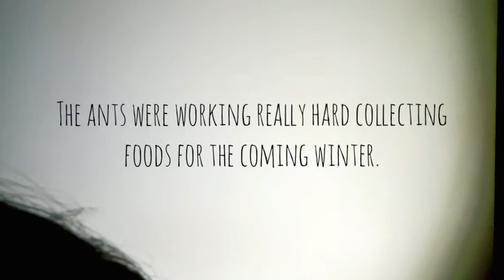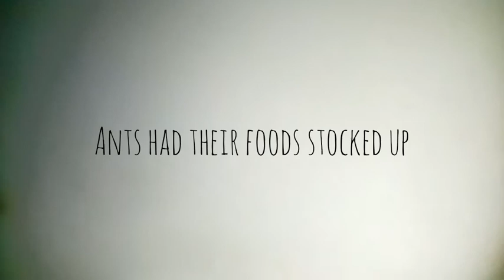7yr Old first shadow puppet The Ant and The Grasshopper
What you can do with your kid/s during semi lockdown